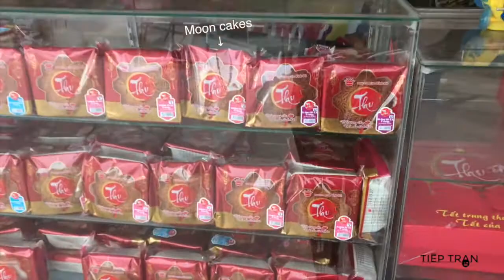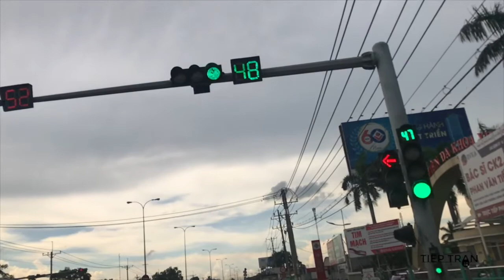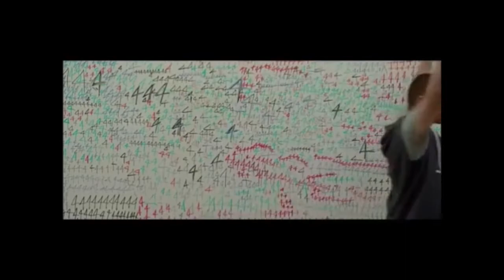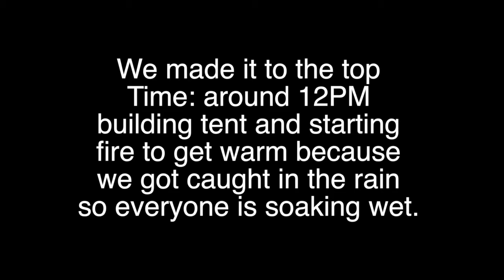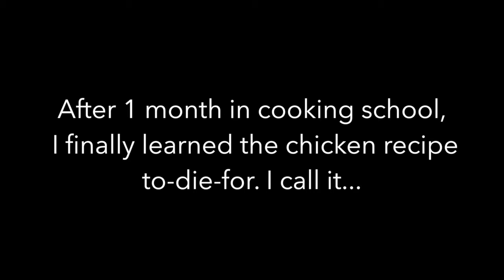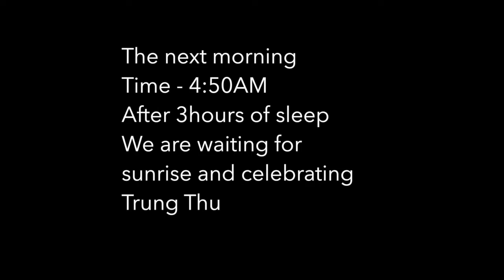Trung thu 2017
This is how we spend our Trung Thu. How did you spend yours? I never knew about these holidays but now I start to love them. As well as my beautiful motherland.

This video is with commentary in Czech and English Subs.

Gear: Iphone7+ and DJI Osmo mobile.
Location: Nui Ba Den (Black Virgin Mountain)